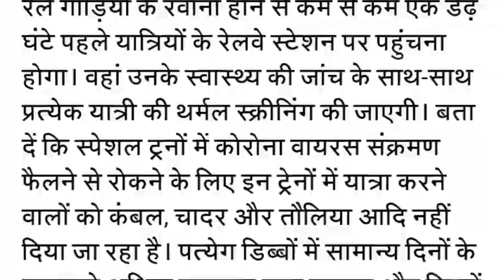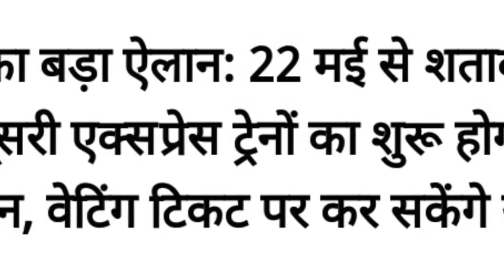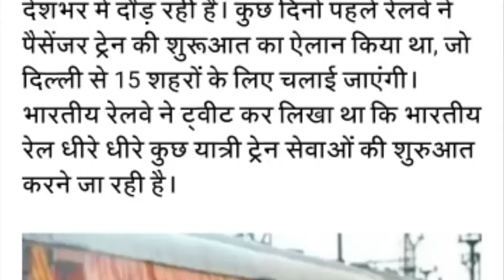22 से सभी मेल एक्सप्रेस ट्रेन होगी चालू IRCTC train kab chalegi train kab shuru hogi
ताकि आप को हमारी बीडीओ मिले सबसे पहले रोज और आप देख पये सबसे पहले हर रोज रेलवे से जुड़ी जानकारी. लता रहता हूँ रेलवे से कोई भी जानकारी पाने के लिए हमारे चैनल से जुड जये ताकि रेलवे से रिलेटिड सारी जानकारी मिले तो दोस्तो हमारे यूट्यूब चैनल क्रिकेट👍 तक को सब्सक्राइब 👌करना न भूले सब्सक्राइब👌 जरुर करदे

train se judi sari jankari milti rhti hai train kab janewali train kab anewale hai train ko lekar sari jankari milegi kyo ki apko bata du ki delete se judi shari jankari milegi